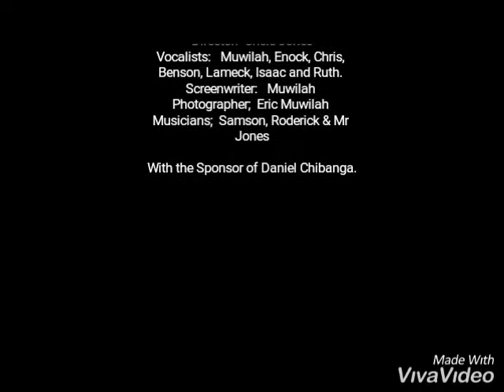Chalimilinga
Muwilah Alick in worship by Philemon